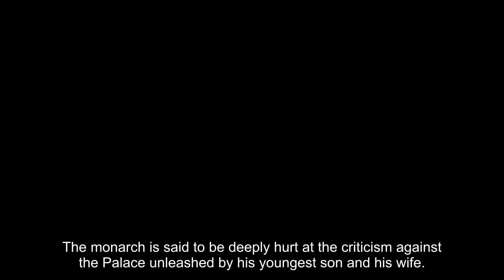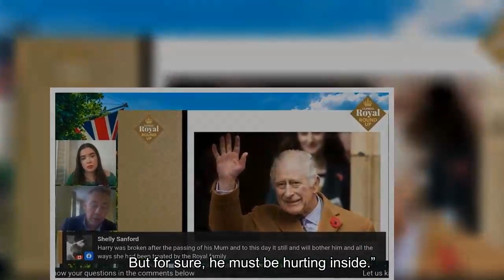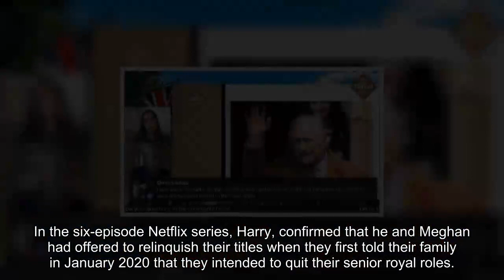King Charles ‘deeply hurt’ by Harry’s claims but hopes he can ‘put the past behind him’